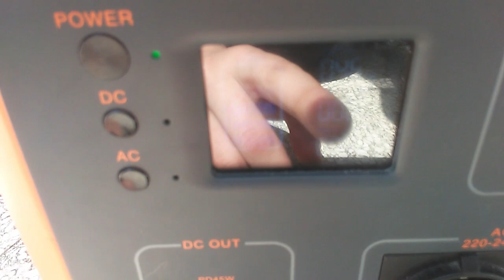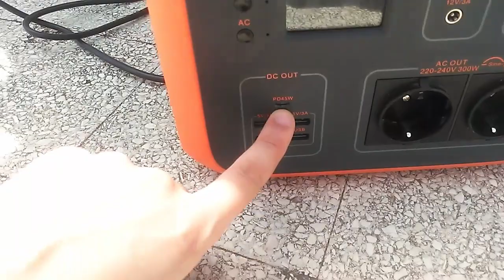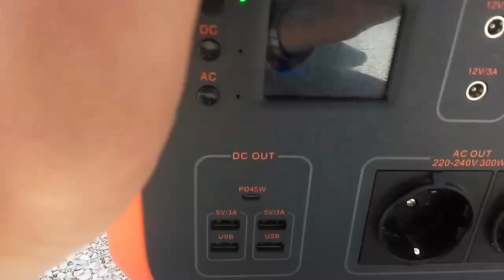Fotovoltaico con meno di 500€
In questo video vediamo come possiamo integrare la Bluetti AC50S per poter creare un impianto fotovoltaico il quale costa meno di 500€ avendo molta potenza e portabilità allo stesso tempo

Questo è il link per il pannello solare da 100W

Questo è il link per il pannello solare da 50W